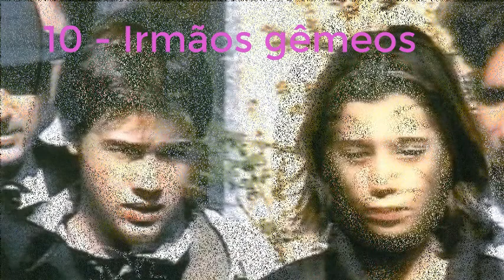10 crianças mais perigosas do mundo irmão assado no forno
10  crianças  mais  perigosas  do  mundo  irmão  assado  no  forno

1 - Dale Barry Loukaitis
Ele assassinou dois colegas quando tinha apenas 14 anos.

O adolescente entrou em sua sala de aula vestido de cowboy e portando armas nas duas mãos. Antes de matar, ele perguntou quem preferia a morte que álgebra. Ele, então, saiu atirando em toda a sala e matou dois colegas e o professor.

Ele foi condenado a 205 anos de prisão e sem direito a progressão de pena, o que tornou sua prisão perpétua. Lembrando que pela idade, se o crime fosse no Brasil, no máximo aos 18 anos o jovem estaria solto.

2 - Eric Smith
A foto do garoto já diz tudo. Ele matou uma criança de apenas 4 anos em Nova York (EUA). O crime de Eric foi brutal. Ele levou a criança para uma floresta, a estrangulou, estuprou e depois acabou de matar a pequena vítima. Ele pegou apenas 9 anos por conta de sua idade na época do crime.

3 - Jon Venables e Robert Thompson
A maldade destes dois não tem limites. Eles tinham apenas 10 anos quando sequestraram um bebê de apenas 2 anos. Eles torturaram a criança com o simples intuito de fazê-la sofrer e ainda, depois de morta,colocaram sobre os trilhos de um trem para vê-la completamente despedaçada. O crime aconteceu em 1993.

4 - Irmãos Bever
Com 16 e 18 anos, os garotos à esquerda mataram toda a família, exceto uma irmã bebê, que foi poupada, e uma outra que conseguiu fugir. O intuito era apenas ficarem famosos.

5 - Christian Fernández
Em 2011, Christian era um garoto de 12 anos. De uma família muito conturbada, ele tinha problemas psicológico. Em um determinado dia, a mãe o deixou com um meio-irmão em casa.

Christina torturou e o matou. Ele poderia ser condenado a prisão perpétua, mas, por conta do histórico de família, sua pena foi abrandada.

6 - Jordan Brown
Com apenas 12 anos, matou a mãe grávida por ciúmes do irmão que estava para nascer.

7 - Erica De Nardo
Erica tinha 17 quando decidiu matar a mãe e o irmão com 100 facadas e com a ajuda do namorado. Ela era envolvida com drogas e passou a odiar sua família que não aceitava seu namoro.

8 - Menina A
Em 2004, a menina A matou uma coleguinha de apenas 12 anos dentro da escola. Seu único objetivo era ver o sangue escorrer.

9 - Jasmine Richard
Aos 12 anos, Jasmine namorava o rapaz da foto abaixo, que tinha 23. Como os pais não aceitavam, eles planejaram e mataram a família da adolescente.

Jasmine matou seu irmão de 8 anos cortando-lhe garganta e pulsos. O namorado executou o sogro.

10 - Irmãos gêmeos
Com apenas 3 anos de idade, eles ficaram sós com o irmão de apenas 18 meses. Eles tiveram a ideia de assar o irmãozinho no forno e ele acabou morrendo. A mãe revela que deixou-os sós apenas 15 minutos quando foi comprar mantimentos.

TAGS DESCONSIDERE
Vocêsabiasabia?você sabiavocevcvcsabiacanal você sabialukasmarquesdanielmologni10 CRIANÇAS MAIS PERIGOSAS DO MUNDOcriançascrianças mais perigosascrianças mais crueispiores criançasericsmithcraigprice